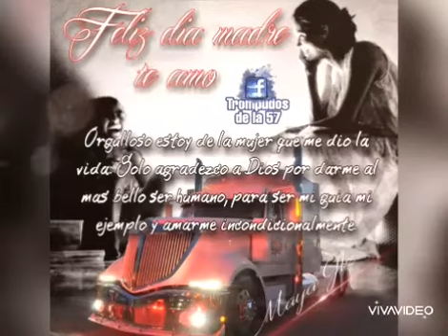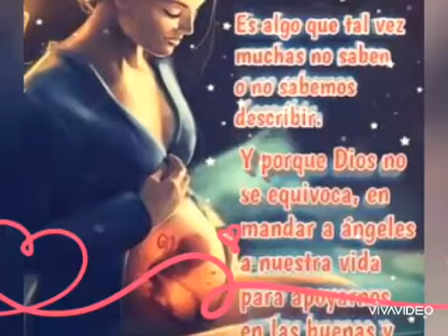Felicidades a las mamas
Si te gusto el video dale un pulgar arriba
Estoy en Instagram como @fer_kw_t800.